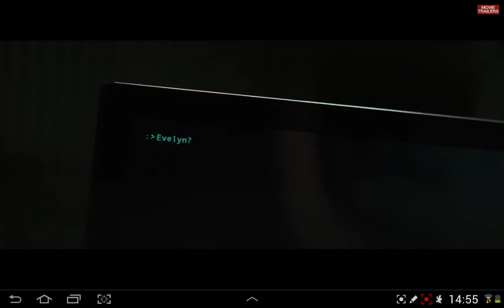Transcendence FCKD Movie Trailer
Movie trailer for the film Transcendence